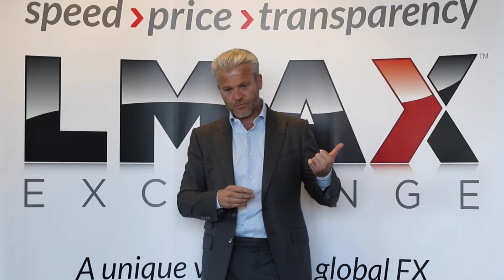FEMR – LMAX Exchange CEO, David Mercer, comments on use of ’time stamps’ and ‘last look’ in FX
David Mercer, LMAX Exchange CEO, comments on the FEMR final report June 2015